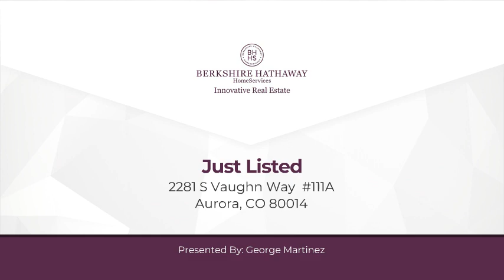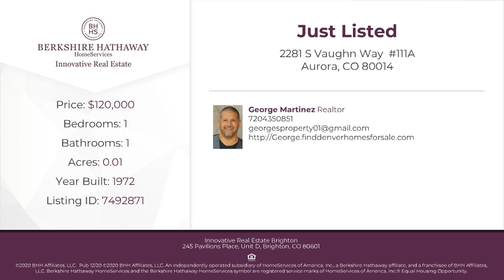2281 S Vaughn Way 111A Aurora, CO 80014